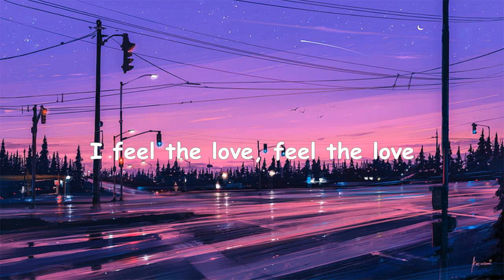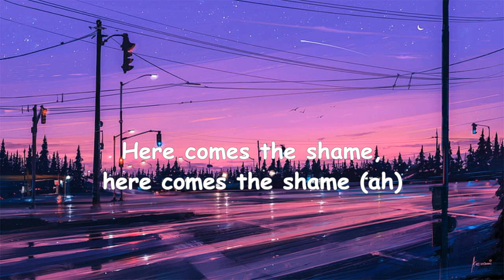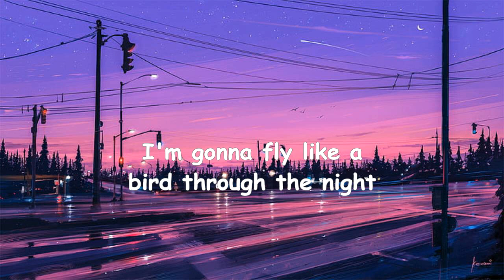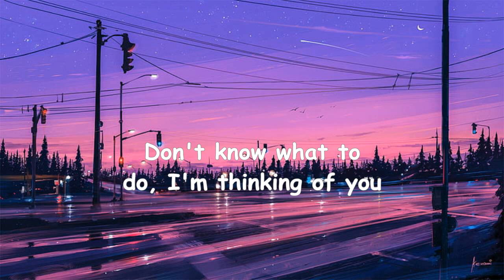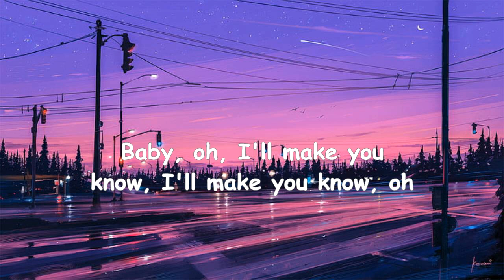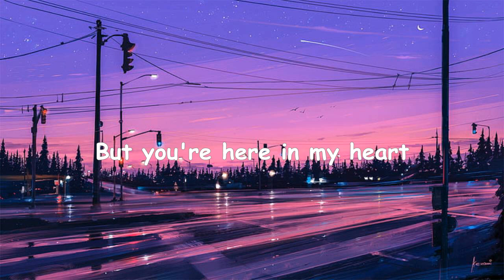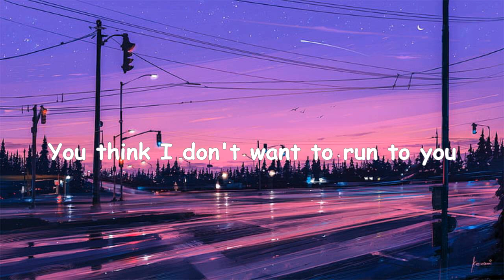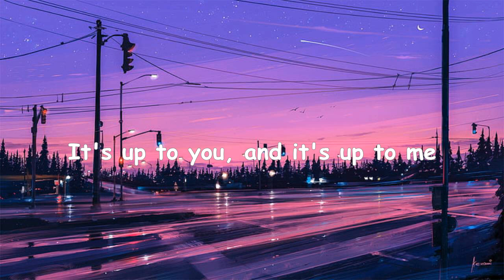Sia - Chandelier (Lyrics) OneRepublic, BoyWithUke,... MIX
Lyrics